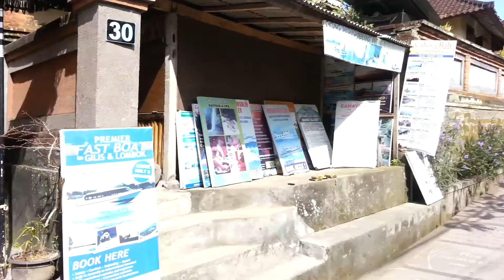Ubud 2014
Jl Kajeng